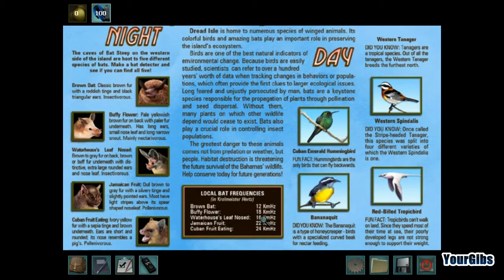Nancy Drew 20: Ransom of the Seven Ships [06] w/YourGibs - FETCH PARROT PERCH BAT CAVE TRAP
Nancy Drew: Ransom of the Seven Ships let's play walkthrough gameplay
GIVE A LIKE FOR NANCY DREW SOLVING MYSTERIES IN BAHAMAS?

Part 6, FETCH PARROT PERCH BAT CAVE TRAP

Let's Play ♦ Nancy Drew 20: Ransom of the Seven Ships (Senior Detective) walkthrough with YourGibs commentary gameplay

STORY:
Solve a 300-year-old Bahamian mystery and save your friend, Bess Marvin, from dangerous kidnappers in this Adventure game! Nancy Drew: Ransom of the Seven Ships sends you out on the terrifying sea, as you try to track down El Toro`s lost fleet and the treasures hidden within. Piece together clues and beat out the treasure hunters! Can you find the goods and save Bess from the scary situation she`s in?